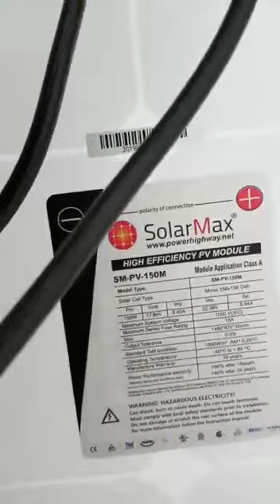SolarMax 150 Watt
Available in:
Chak Dara
Lahore
Karachi
Sialkot

Also delivery available all Pakistan
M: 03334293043